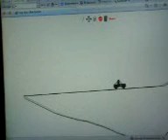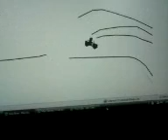THE LONGEST YARD BY NAUFAL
NICE SONG N NICE ANIMATION